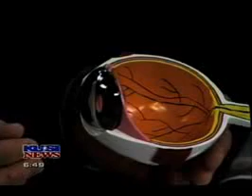Dr. Richard Leung on implantable lenses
Dr. Richard Leung of San Diego Eye and Laser Center stops by KUSI News to discuss lens implants to help correct nearsightedness and farsightedness.